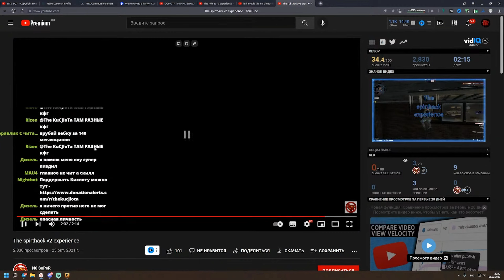My best moments on hvh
Таймкоды ака источники моментов
00:00 Стрим кислоты
00:17 hvh highlights with onetap #2
00:24 hvh highlights with nixware #3
00:27 hvh but i very lucky #2
00:29 hvh highlights with onetap
00:37 Funny moments on hvh
00:40 hvh but i very lucky
00:47 gamesense best cheat :D
00:50 Не хочу без тебя спать ft.neverlose
00:55 Голова винтом ft.neverlose+moment otc3 vs ot4